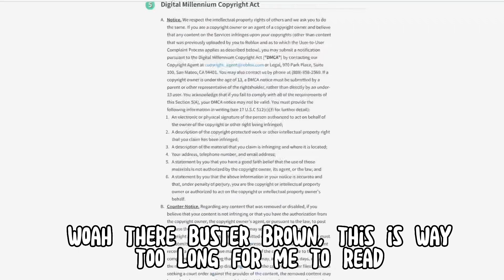When you don’t read the Terms Of Use…😳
read